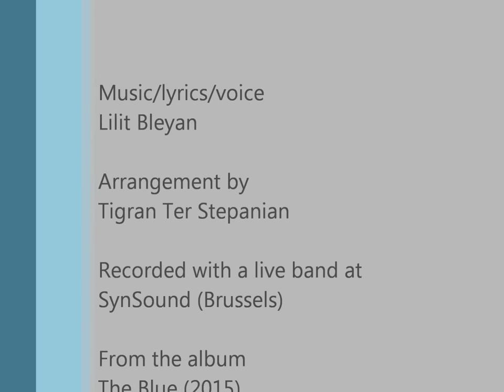Vampires - Lilit Bleyan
Music/lyrics/voice - Lilit Bleyan
Arrangement, guitars - Tigran Ter Stepanian
Double Bass - Serghei Gorlenko
Accordion - Aurel Budisteanu
Trumpet - Antoine Lafontaine
Percussions - Stephan Pougin
Recorded at SynSound, Brussels, 2015
From Lilit's album THE BLUE (2015)
Musical producing of the album - Tigran Ter Stepanian

Photos of the clip by Tigran Ter Stepanian :)))

The Vampires

Two mute vampires
Staring at the moon
Drinking the moonlight
Instead of red blood
Smelling the blue night
Fighting the still cold
To have it all
Just to have it all..

Did we have
Did we have it all?
Or there’s still
something
we need to have more?
Maybe one last hug?
Or another breath?
Did we hear all those
Knocks inside our chests?

Two numb vampires
Emptied by the moon
Having drunk enough
Of the shameless gloom
Wishing the sun down
For another day
For another year
For another stay

Did we have…?